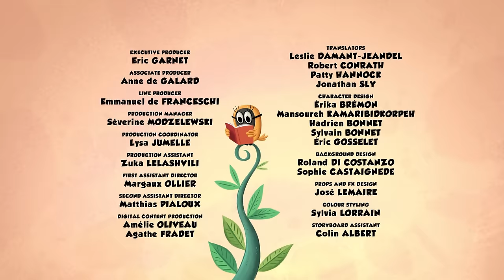Zip Zip *Raiders of the Lost ring* 3 hours Season 2 - COMPILATION - Cartoon for kids